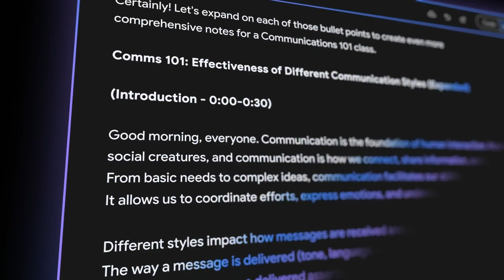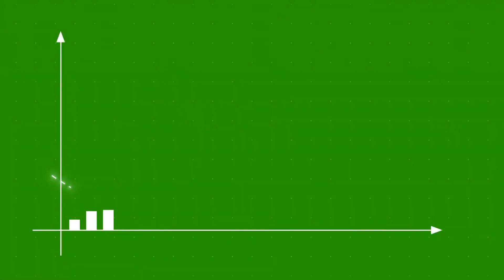The next dystopian step after gpt 5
gpt 5 is here but what Ai companies could do next is terrifying. So in my previous video I talked about a new issue that AI companies are running into which is dealing with a lack of new data to feed their ai’s but one of the solutions to get more data then what's available in the public Internet is to simply have AI models join the real world. Now you might be thinking we’re far away from that but actually someone has already started it. An AI company called Limitless has already designed a product that lets AI listen to a conversation and give advice based on what the AI has heard. This product has already been used by real people in the real world. By the way there's even a video on YouTube of customers talking about how the AI helped them in their day to day life now the reason I bring this up is because not only has sam altman invested in this company but it looks like this is going to be the next move AI companies are going to make. They have two major problems. AI companies have spent billions to make these AI models but they never made a physical product to sell and they need more data to train said models and Sam Altman has shown personal interest in not only this company but he even partnered up with John Ive who is the head designer behind most of Apple's products. You see all of this leads to one simple conclusion: the next move for open ai and more AI companies down the line is to make a physical product that you agree to let spy on you. This is a two birds with one stone kinda situation where they not only make millions of a new product but get massive amounts of new data to use to train models. Now this possible product could be a disaster to say the least If it's handled improperly. Because the fact is you can't control what information it takes without your consent. I mean the lawsuits that are possible with this level of personal privacy being breached is insane. It's basically everything Johnny Silverhand was warning against a pocket sized device with ai listening to all of your conversation in real time and using said conversation to train and get better. This could be where people decide you know what we’ve gone too far with Ai. I mean We won't really know until a major company like open AI releases it since this is just my hypothesis but it's pretty clear to me this is the next step for AI companies make a product that can not only be sold but can also sell your information to AI in return .So keep in mind that